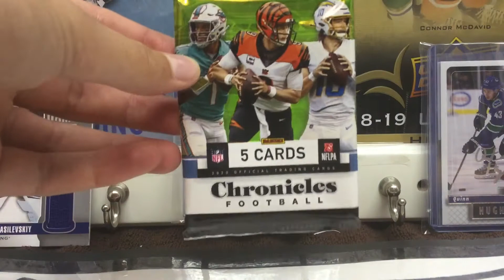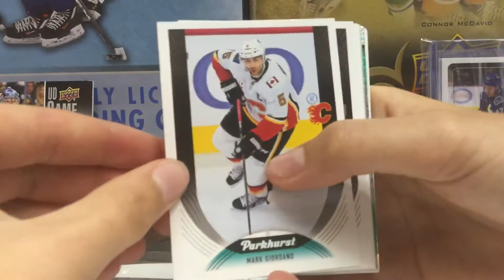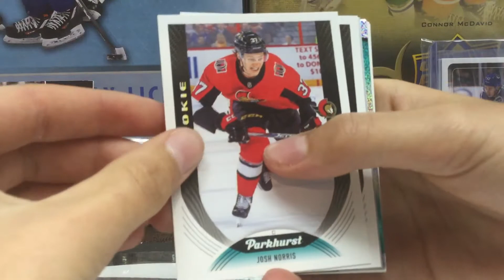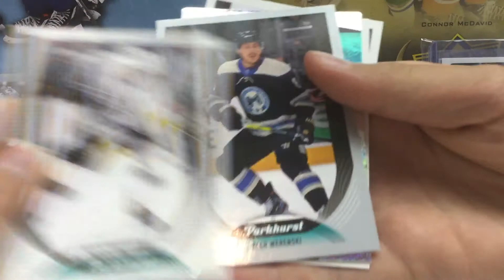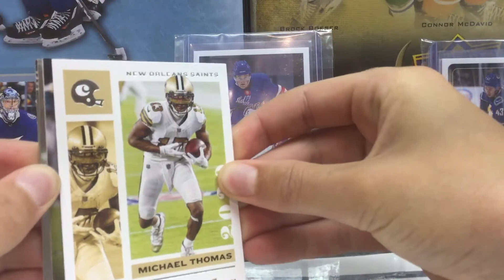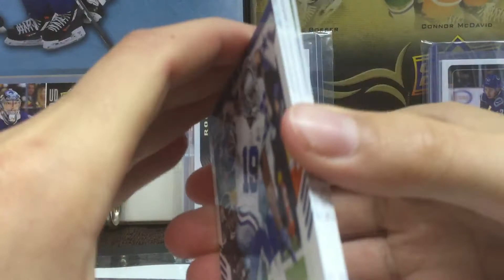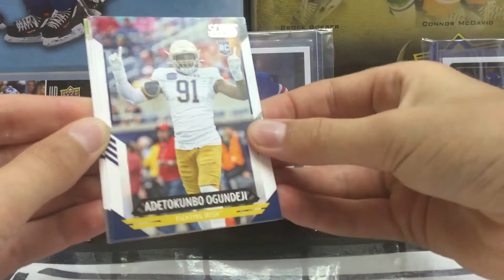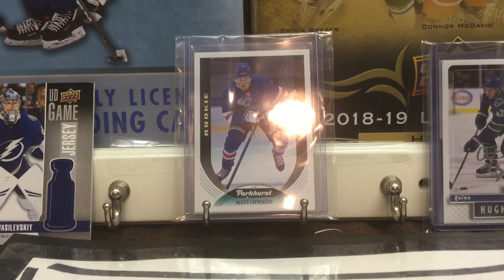The first ever 3 pack Thursday! #1